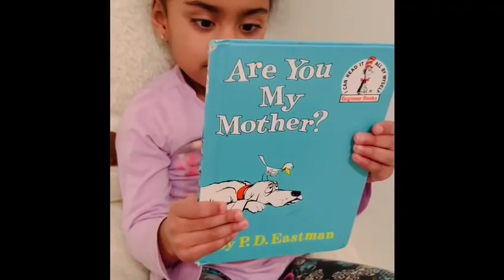Story - Are you my Mother by a 4 year old Little Girl.